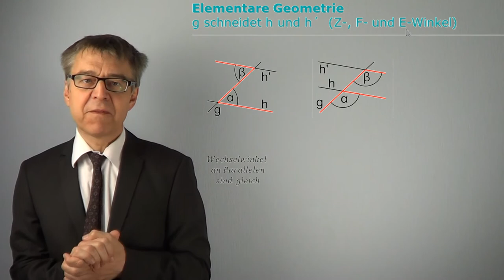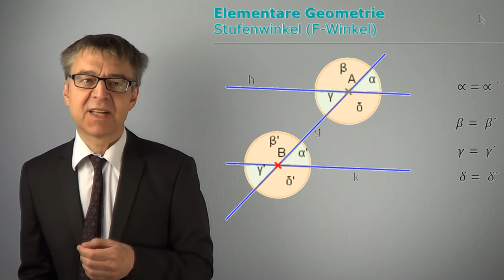Von der Winkelsumme im Dreieck und Viereck (Wechselwinkel und Stufenwinkel) - MathBasics3/2